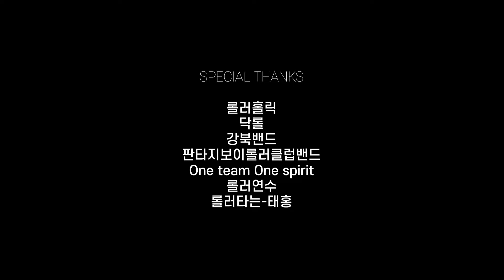롤러스케이트 롤린 고수들. 판타지보이롤러클럽, 서울 데이트장소, 롤러스케이트 뒤로타기, 스피드롤러스케이트 CLIP 01/02 위빌S, #6600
2020년 05월 05일 화요일 어린이날 서울 천호동 판타지보이롤러클럽 롤딩영상 입니다.
광주 롤러홀릭, 닥롤, 강북밴드 그리고 유튜버 분들이 다녀 가셨습니다. 만나뵙게 되어 영광이었어요. ^^;

라오와 9mm f/2.8 Zero-D, 소니 10-18mm F4 OSS 렌즈로 촬영.

롤러스케이트에 관심이 있거나 타는 걸 배우고 싶다면 카페에 가입하시고 오프라인 모임에 오시면 롤러스케이트의 종류, 롤러스케이트 타는 법, 롤러스케이트의 최신 정보를 알 수  있습니다.

네이버카페 : 롤러스케이트 One team One spirit

[프로그램]
- 어도비 프리미어 프로 2020
- 어도비 에프터이텍트 2020
- 어도비 포토샵 2020